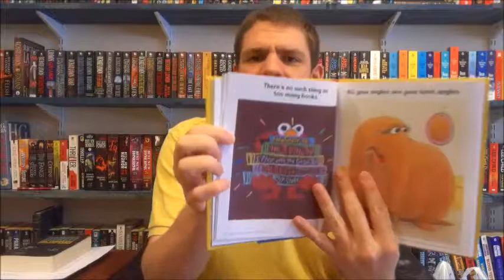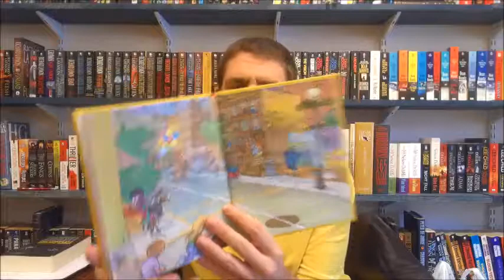Josh Reviews and Discusses "Love the Fur You're In" by Random House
In this video, his first book review in quite some time, Josh talks about a collection of wit and wisdom from Sesame Street, created to ring in their 50th anniversary.

This review turns into a discussion at the 4:36 mark in the nature that Josh begins to share specific details about the book, including some of the illustrations.